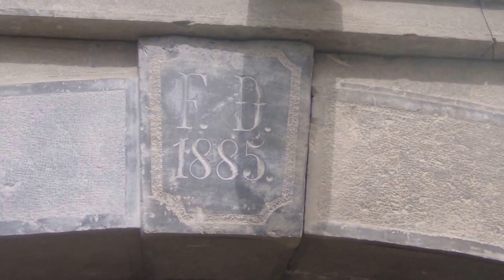Vinčijeva domačija-Muzej premoderne um etnosti